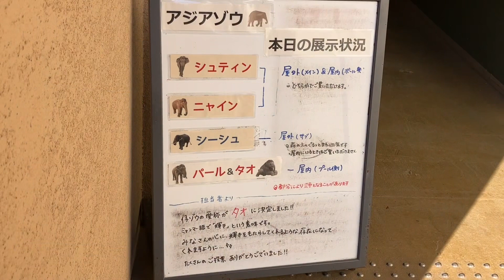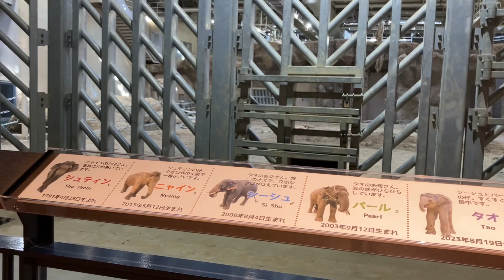20231021:今日の円山動物園:ちょびっと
2023年10月21日のお昼前後の札幌市:円山動物園の動物達の様子です。※11時から正門のウェルカムボードリニューアルの贈呈式が行われました。※13:30からアジアゾウ:シーシュとパールの仔の愛称発表があり、「タオ」に決定しました。※その後、円山動物園PR大使「ソラ」さんのトークショーが行われました。